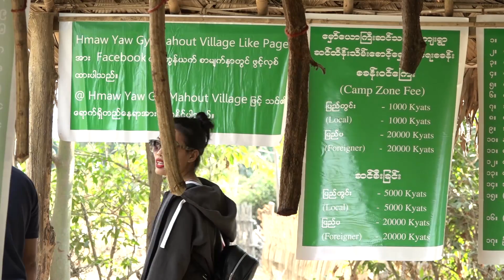Authentic Travel 23 2 2017 Maw Yaw Gyi Elephant part 2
Authentic Travel (ေမွာ္ေယာႀကီးဆင္စခန္း အပိုင္း - ၂)